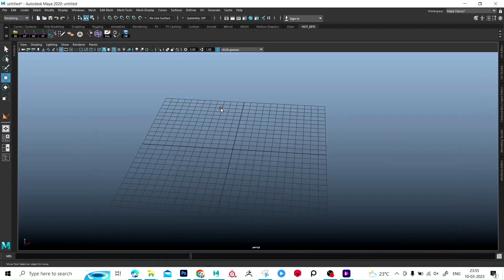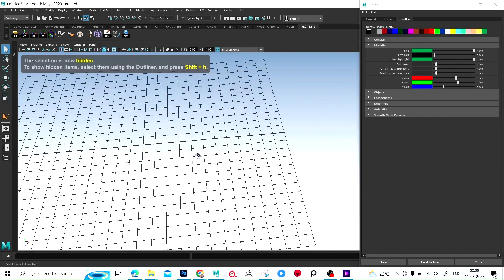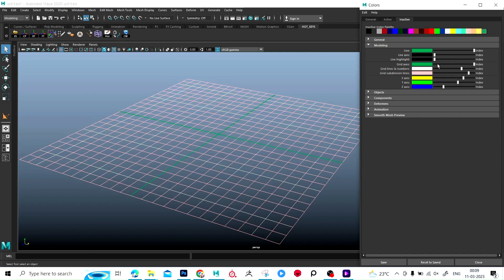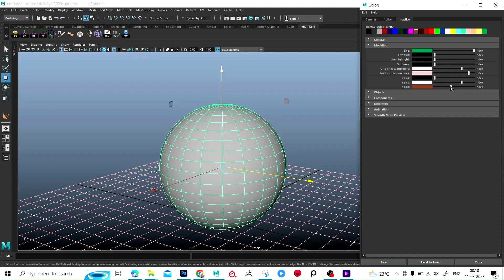Maya display color change | Maya tutorial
I created this video for my 3D PORTFOLIO and along with this I want to know whether other people will like this video or not so I upload this I hope you all will like this